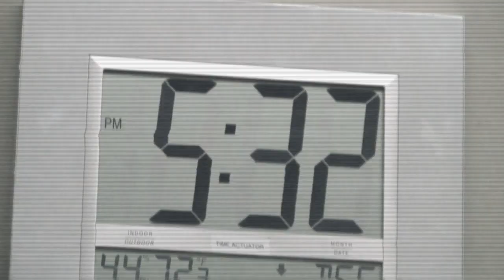The Folks Behind Quantum Conundrum Would Like to Teach You About Time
Specifically, they'd like to teach you how to break it.